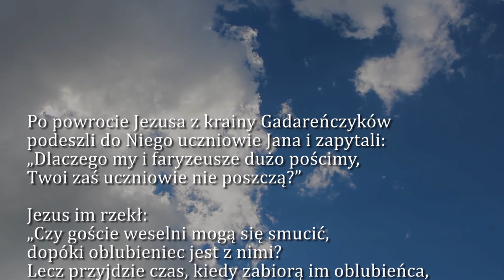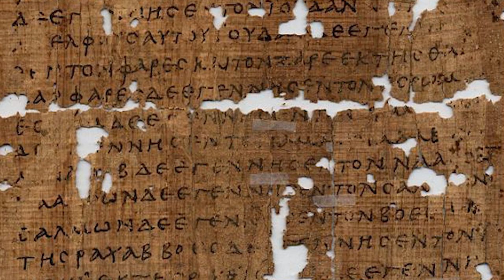Dobra Nowina na dziś | 19 lutego - Piątek po Popielcu